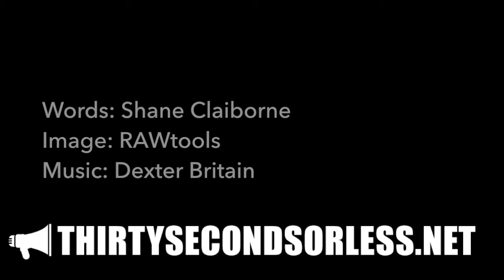Waiting For God, Waiting For Us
Words: Benjamin Corey
Image: RAWtools